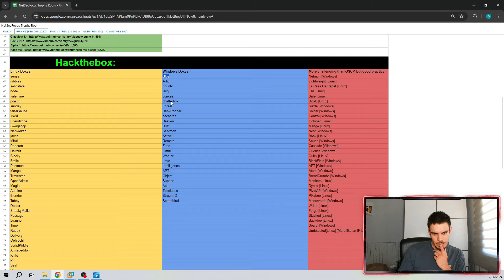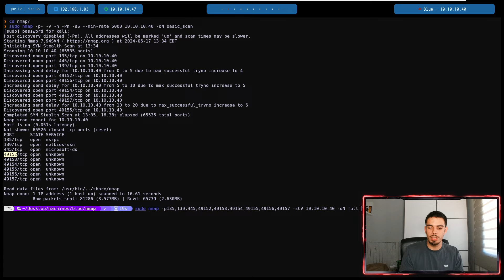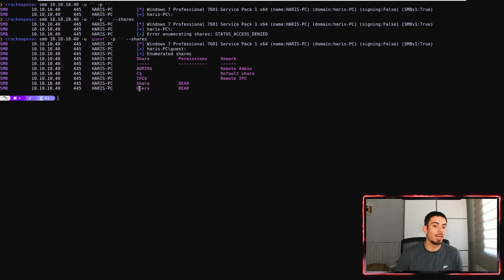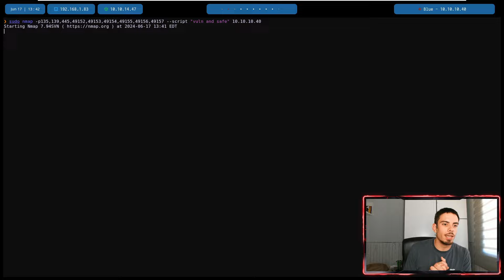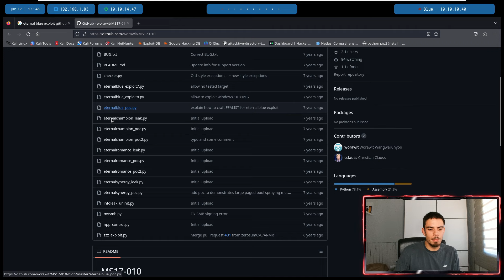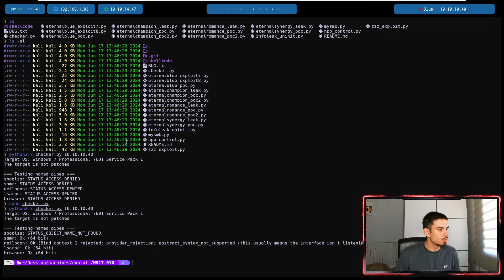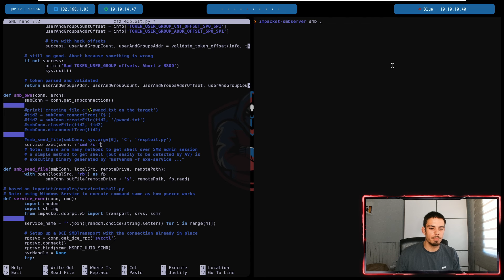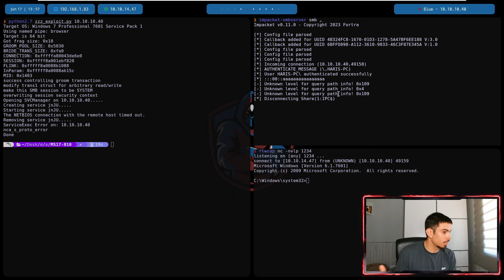Resolviendo la máquina Blue - HackTheBox [TJNull's list - OSCP]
¡Buenas, chavales! Hoy os traigo el directo de  hoy resubido.

En este video, desafiamos la máquina Blue de HackTheBox, parte de la prestigiosa lista OSCP de TJNull.

Aprende técnicas avanzadas de hacking y pentesting mientras resolvemos este complejo reto.

Si estás preparándote para la certificación OSCP o simplemente quieres mejorar tus habilidades en ciberseguridad, este tutorial es perfecto para ti.

Este vídeo es una resubida del directo del otro día en Twitch.